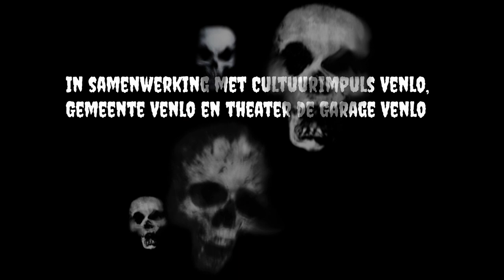Wijkgeheimen: Heksentunnel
In de wijk Op de Heide Tegelen maakten we samen met de bewoners  tien filmpjes en grappige vlogs over hun wijk,  over wat hen bezighoudt, wie zij zijn.  Dit onder de naam 'Wijkgeheimen'.

Vijf dansende meiden, Vera, Anna, Fleur, Luka en Meike, verzonnen zelf een dans in het bos. Op een enge plek die ze de ‘Heksentunnel’ noemen. In het filmpje werden ze een soort moderne heksjes die hun geheime plek bewaken.

Dans: Anna Aldewereld, Vera Aldewereld, Fleur Rijbroek, Luka Geraeds, Meike van Aarssen

Spel: Dennis Stolzenbach

In samenwerking met Cultuurimpuls Venlo, gemeente Venlo en theater de Garage Venlo